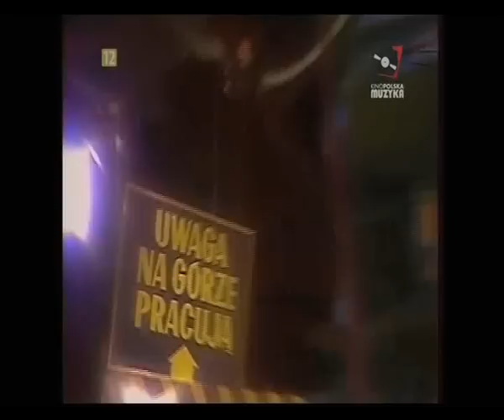BUDKA SUFLERA - Publikatory (1986)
Budka Suflera - Publikatory
muzyka/słowa: Katarzyna Gaertner/Jerzy Kleyny
"Żeglując w dobry czas"
ZSMP/Polmark